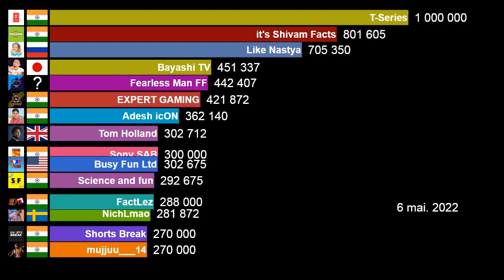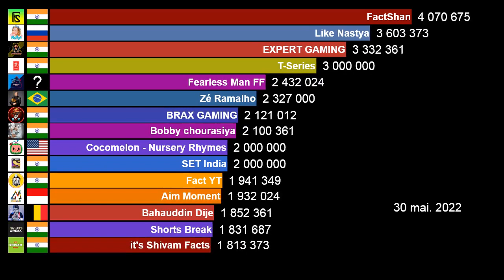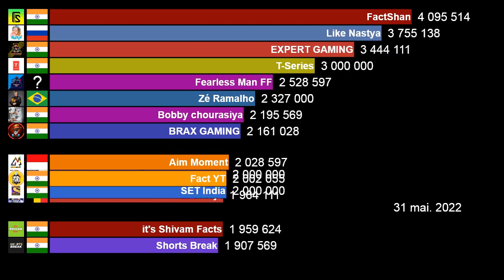Canais que mais cresceram no YouTube em Maio 2022 | EXPERT GAMING, LikeNastya & Zé Ramalho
Os canais que mais cresceram no YouTube é um vídeo que mostra os canais que ganharam mais inscritos no YouTube no mundo, durante maio.

► OS CANAIS QUE MAIS CRESCERAM NO YouTube NO MÊS
Like Nastya
EXPERT GAMING
FactShan
T-Series
Fearless Man FF
Zé Ramalho
Bobby chourasiya
BRAX GAMING
Fact YT
it's Shivam Facts
Cocomelon - Nursery Rhymes
SET India
Bahauddin Dije
Shorts Break
Aim Moment

► FONTE DOS DADOS:
- Site Socialblade;
- Ranking criado por i000313.